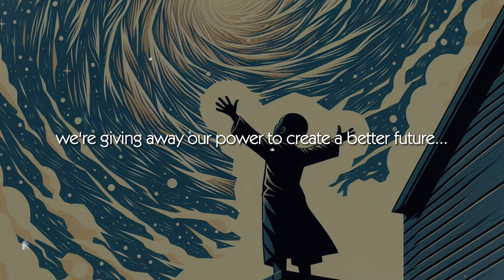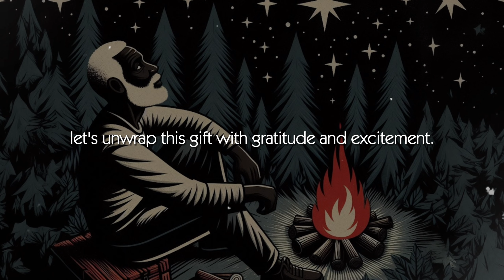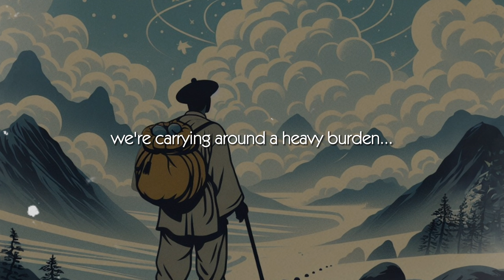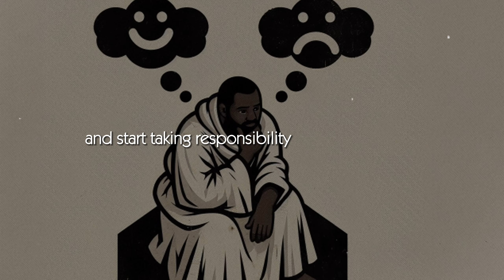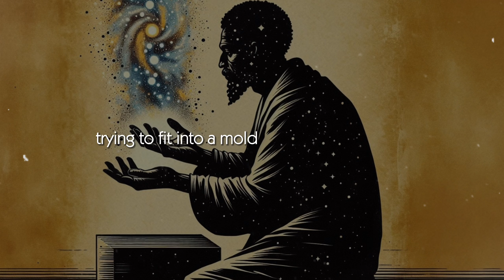5 BAD Habits That KILL The Law of Attraction In YOUR Life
Do you ever feel like you're doing everything right to manifest your dreams, yet something is still blocking the Law of Attraction from fully working in your life? In this practical video, we'll uncover the 5 overlooked habits that could be secretly sabotaging your vibration, repelling opportunities and preventing your desires from materializing.

Learn how dwelling on the past, clinging to limiting identities, playing the blame game, chasing empty accumulation and ignoring your spiritual essence can inadvertently create energetic blocks. Discover how even small shifts in these unconscious patterns can get your manifestation juices flowing again.

Come away with an upgraded understanding, shedding stagnant mindsets and realigning with your highest potential to magnetize abundance. The insights revealed here will transform your relationship with yourself and the universe. 🌀

00:00 Introduction
00:49 The Trap of Living in the Past
05:01 Clinging to Painful Identities
07:19 The Blame Game
09:27 Chasing Empty Accumulation
11:33 Ignoring Your True Essence

📚 SOURCES:

- Dr. Jordan B. Peterson, "12 Rules for Life: An Antidote to Chaos.”
- "The Trap of Living in the Past" - inspired by the book "The Power of Now" by Eckhart Tolle
- "Clinging to Painful Identities" - inspired by the book "The Untethered Soul" by Michael A. Singer
- "The Blame Game" - inspired by the book "The Four Agreements" by Don Miguel Ruiz
- "Chasing Empty Accumulation" - inspired by the book "The Art of Possibility" by Rosamund Stone Zander and Benjamin Zander
- "Ignoring Your True Essence" - inspired by the book "The Alchemist" by Paulo Coelho

🎧 MUSIC: Music created by Iron Cthulhu Apocalypse. Iron Cthulhu Apocalypse YouTube: / @IronCthulhuApocalypse

Tags (ignore):

lawofattraction,loa,badhabits,limitingbeliefs,overcomepatterns,dwellingonthepast,painfulidentities,blamingothers,emptyaccumulation,ignoringyouressence,raiseyourvibration,consciousliving,personalgrowth,spiritualawareness,innerpeace,truehappiness,lifespurpose,mentalblocks,selfawareness